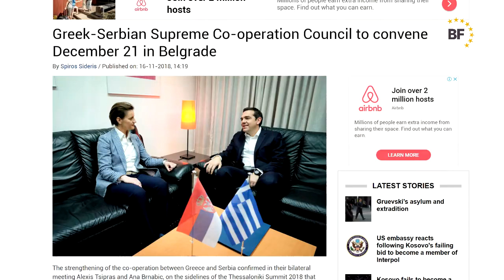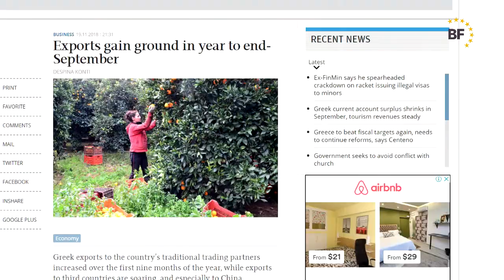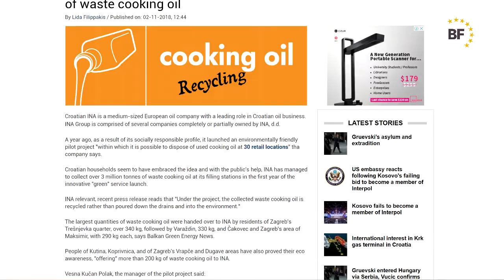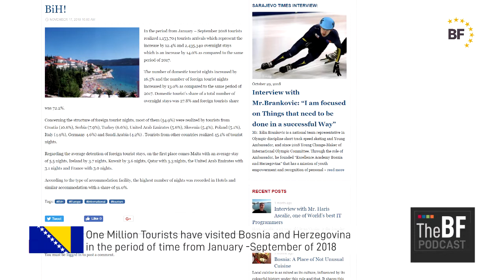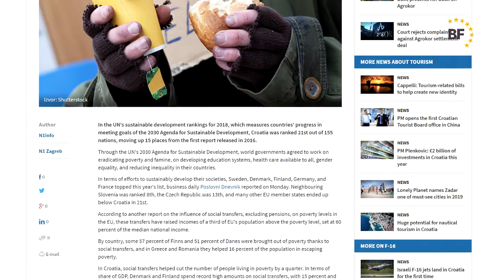The BF Podcast Episode 08